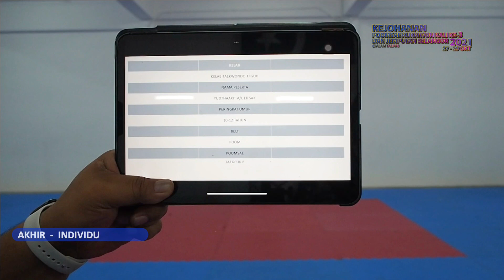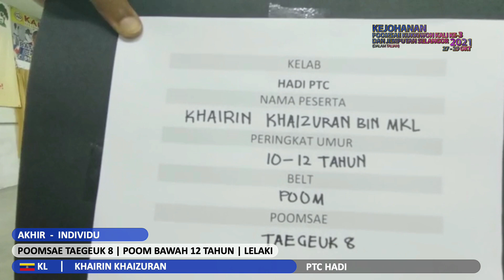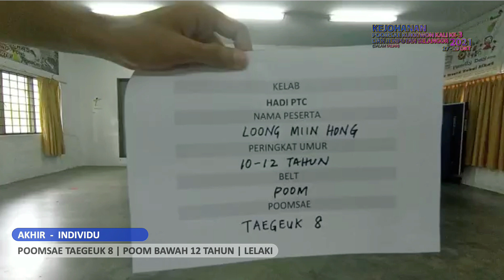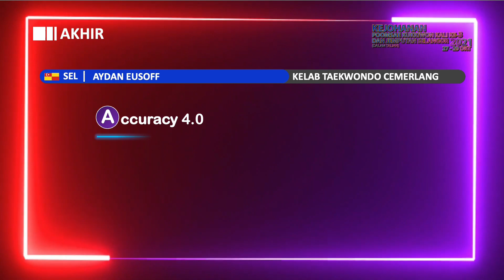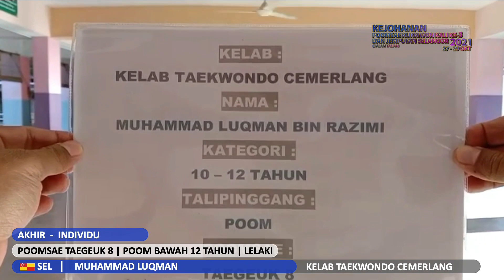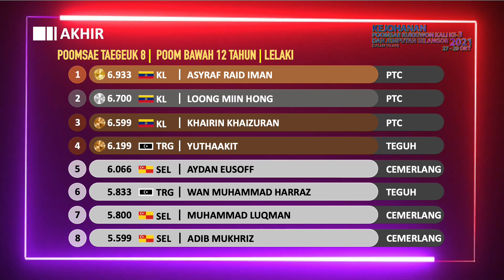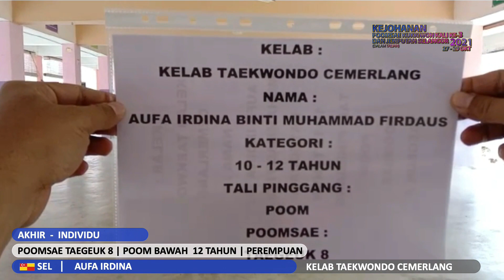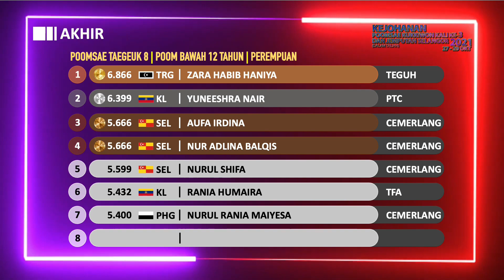FINAL - INDIVIDU POOM BELT UNDER 12 YEARS OLD POOMSAE TAEGEUK 8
KEJOHANAN POOMSAE KUKKIWON KALI KE-3 DAN JEMPUTAN SELANGOR 2021 (DALAM TALIAN) 27 - 29 OKTOBER 2021